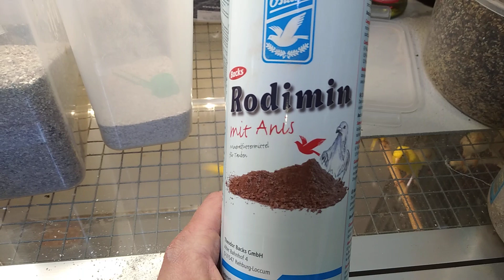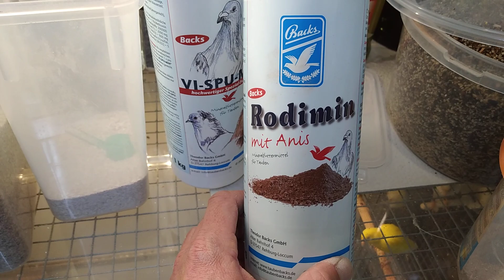20)Kanarki Yakuzo "grit"